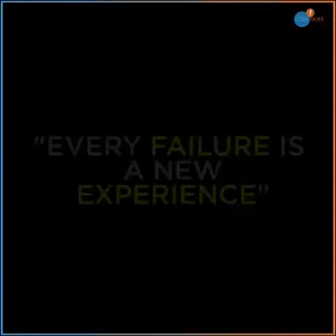Inspirational story of a girl